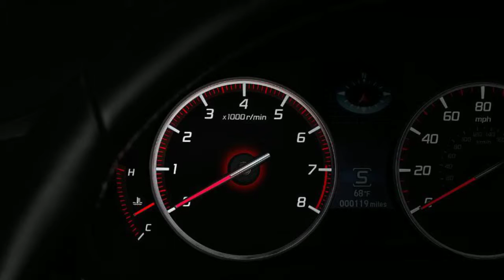2016 Acura ILX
The all new 2016 Acura ILX is available at Acura of Bedford Hills!